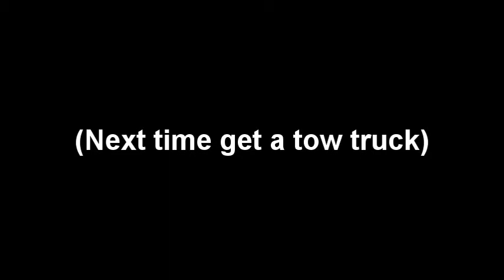Next time get a tow truck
Some things are best left to the professionals. This MG ZS driver broke down on the A421/A6 junction near Bedford (Elstow) and seems to have called a friend rather than a tow truck. A 4X4 arrives with a tow rope and a flashing light on top, and very impressively pulls the MG away which then promptly crashes into parked traffic further up the roundabout. I guess the car had also lost its power steering. Next time.. get a tow truck.